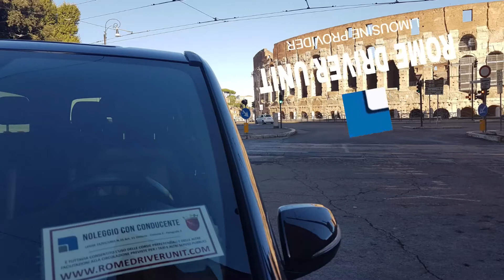A ROMA CI SIAMO